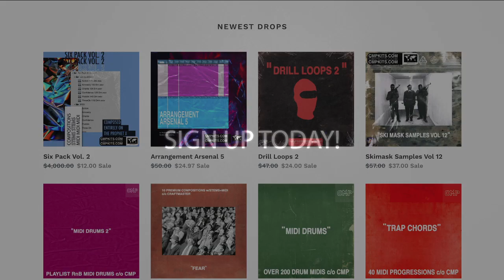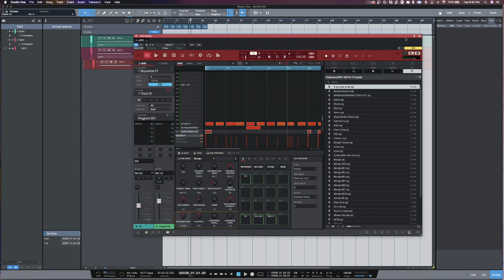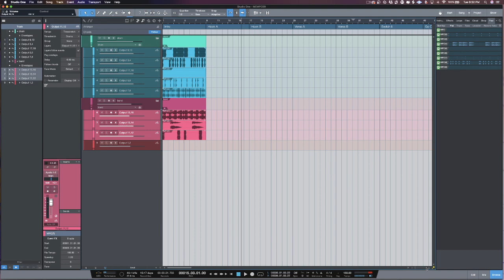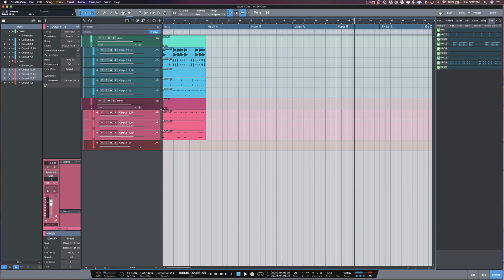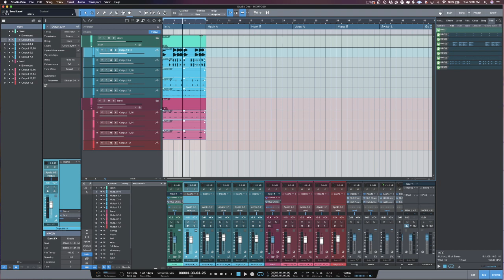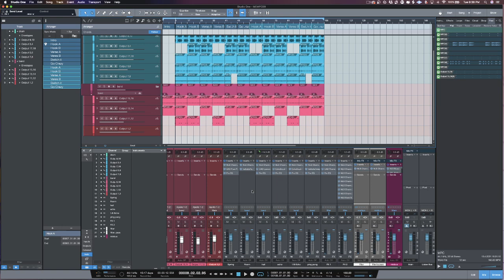Mpc Tutorial Template for Studio One Mixdown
Mpc users in this tutorial we will take a look at the fastest way to mix your MPC projects inside studio one. We will utilize a template for mixing MPC projects that has everything including the mastering bus pre loaded and ready to go.

for FREE vintage sample presets